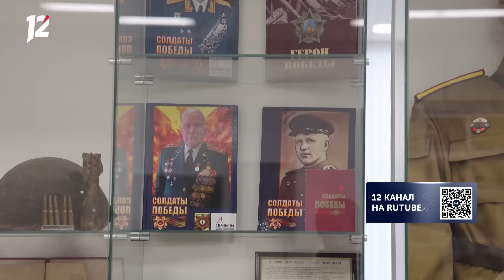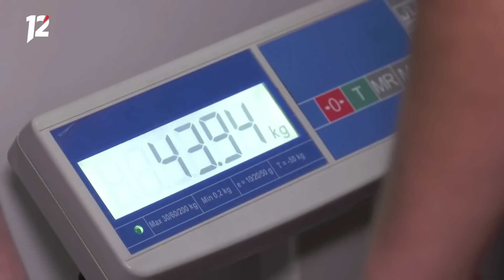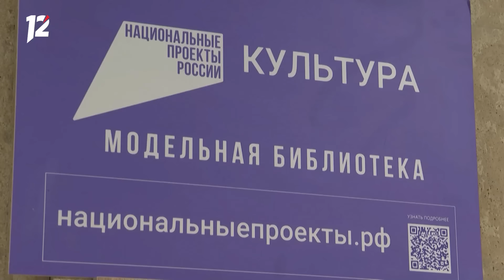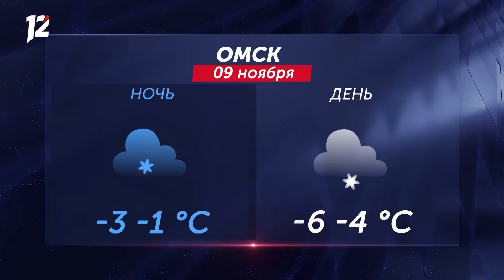Пьяные водители / «Сила традиций» / Географический диктант. Новости Омска